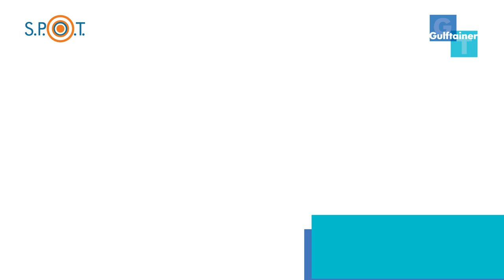SPOT - Sharjah Port of Trade, Gulftainer (English)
Gulftainer launches a revolutionary new cargo clearance service, SPOT, which offers importers and exporters the most direct gateway and close access into the centre of the UAE. SPOT (Sharjah Port Of Trade) service gives you 50% faster access to the UAE at a much lower cost.

Visit SPOT.Gulftainer.com for more details
Gulftainer  - SPOT (Sharjah Port of Trade)